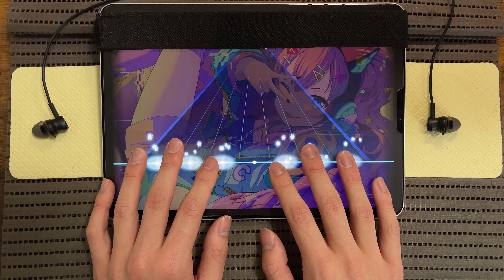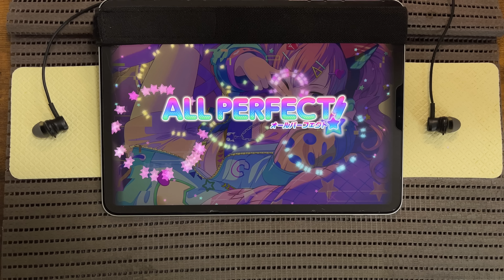【バンドリ】超高難易度HELL! or HELL? [SPECIAL+ 33]【ALL PERFECT】【ガルパ】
1grは踏まないようにしよう(6敗)
期間限定譜面

9.2(レーンカバーあり)
-2